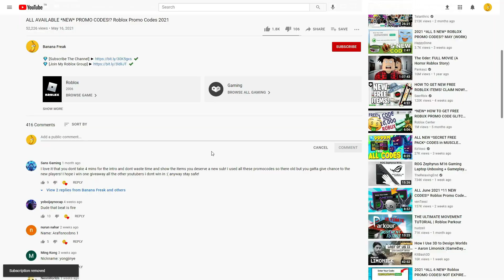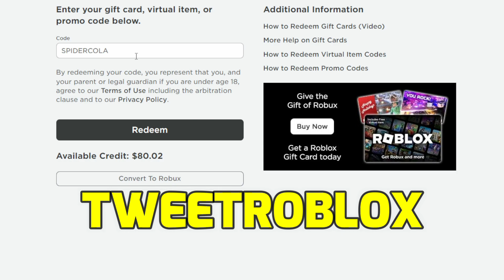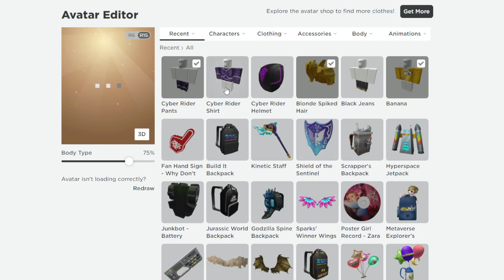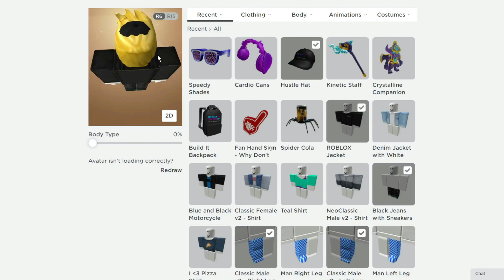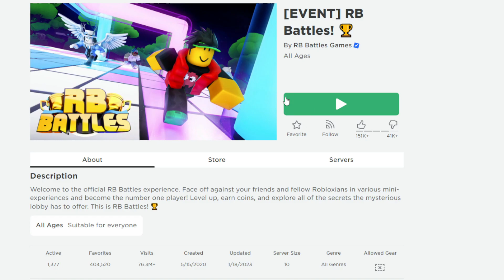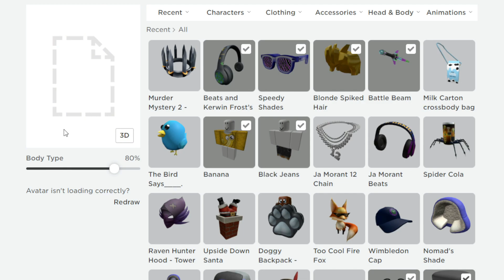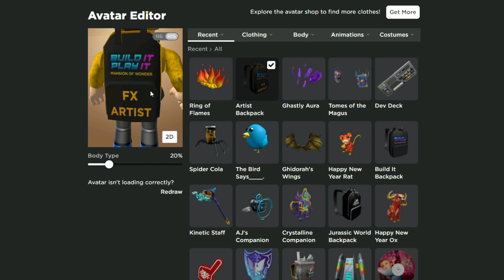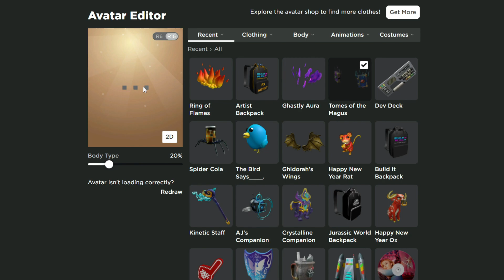NEW* 2023 ROBLOX 12! PROMO CODES NEW EVENTS AND FREE ITEMS in ROBLOX CODES!?